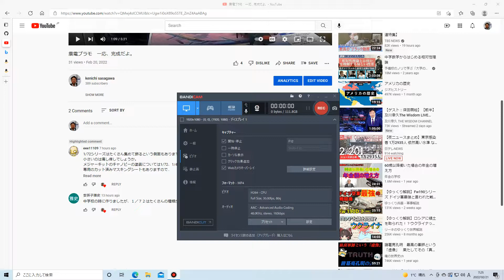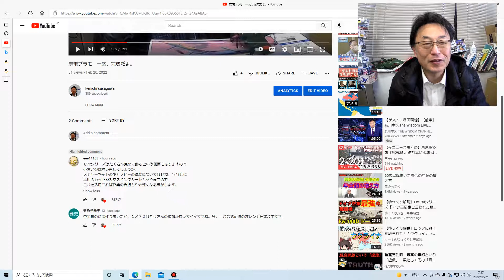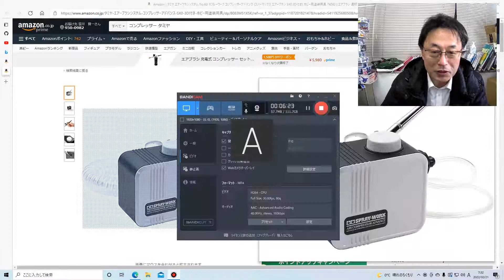タミヤのコンプレッサー+エアブラシ 安いじゃん！